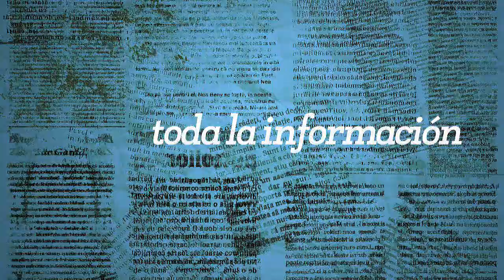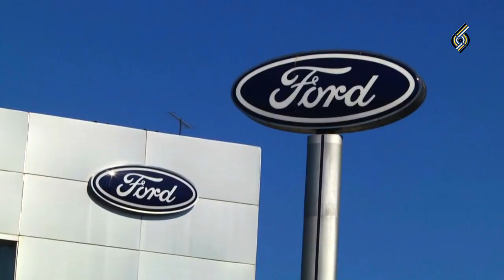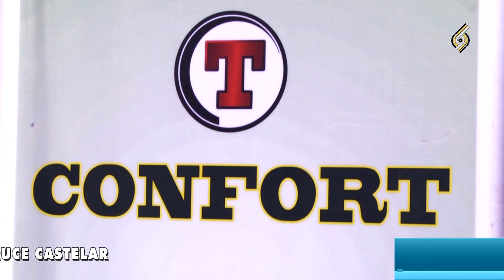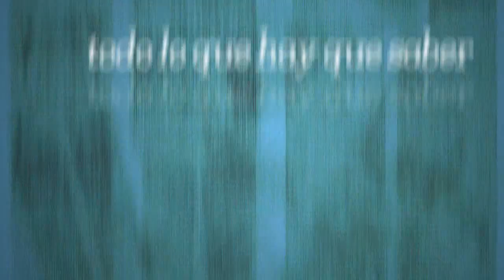GISELE AGOSTINELLI: "NO VEO GESTIÓN EN ESTE GOBIERNO"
Nuestro canal eligió para la nota final de año a quien considera que fue la concejal que más se destacó por sus debates en favor de los vecinos de nuestra localidad. No fue fácil, porque fueron varias las concejales mujeres que este año le dieron un dinamismo distinto al concejo deliberante de Moreno.
En este marco Gisele Agostinelli - Cambiemos- se despacho con varios juicios a la gestión municipal, de Walter Festa. considerándola lamentable. Remarcó:  "Es lamentable decirlo, pero estábamos mejor con Mariano West".
Esta joven concejal, fue quien dio inicio a la discusión sobre el estacionamiento medido en el centro de Moreno, votando en contra, que provocó posteriormente el veto de la ordenanza por parte del intendente, (que fuera aprobada por su propia mayoría). El origen también del pedido de informe sobre las empresas (del que se forma una comisión especial) "El Trébol y La Perlita", es producto de una agria discusión por los carros que recogen con caballos la basura que no levanta esta empresa antes mencionada. La concejal también hizo referencia al ambiente machista que predomina en la política y la adaptación a "un sistema" de decisiones, que ella no acepta.